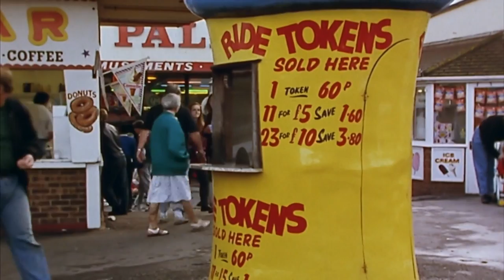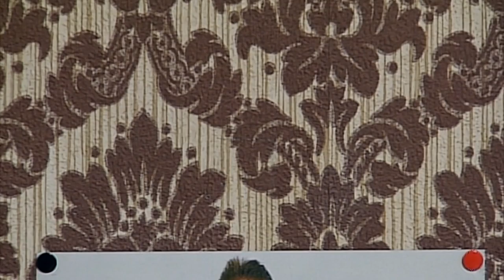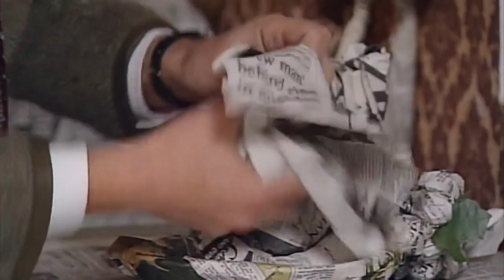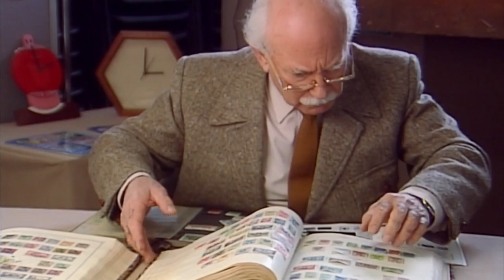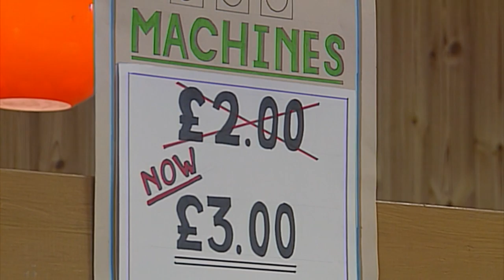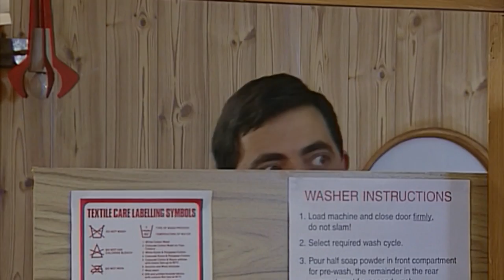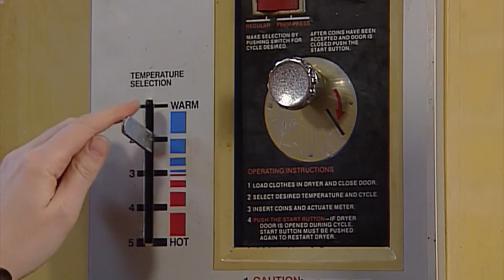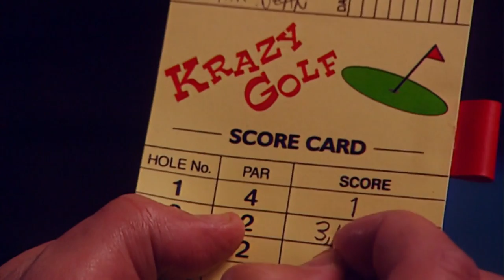Baby Care Chaos... & More | Compilation | Classic Mr Bean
Join Mr Bean as he embarks on a day at the funfair with a baby in tow. When diaper duty calls, Bean's unconventional solutions lead to a series of hilarious mishaps. From improvised diapers to a daring dart game, you won't stop laughing.